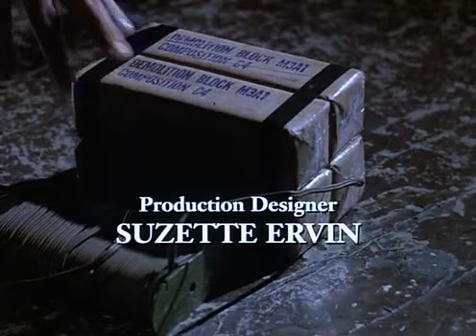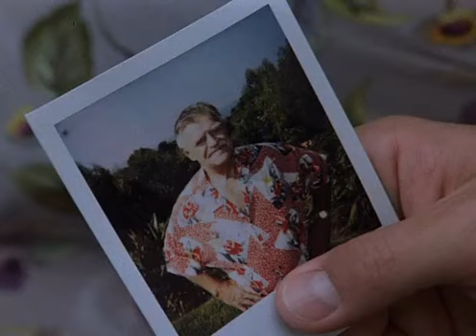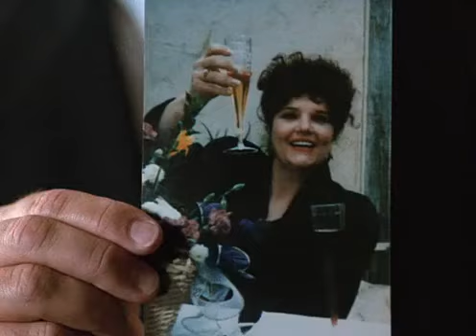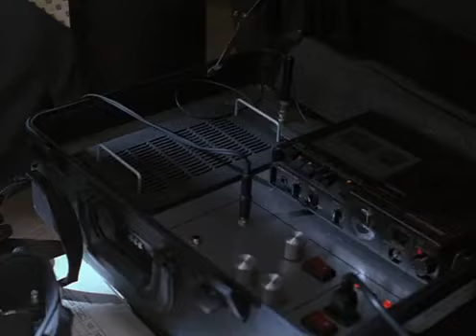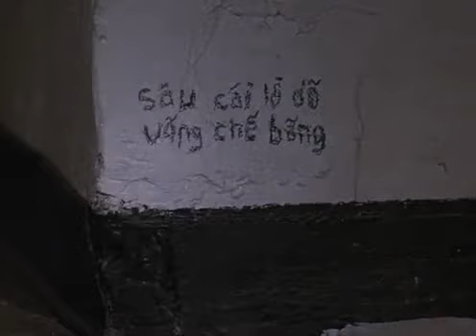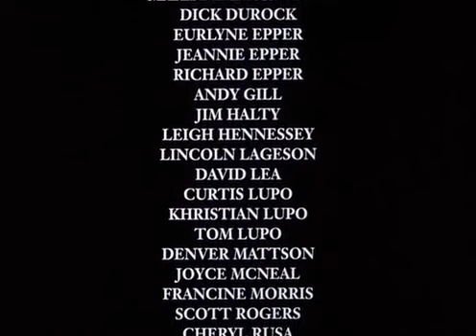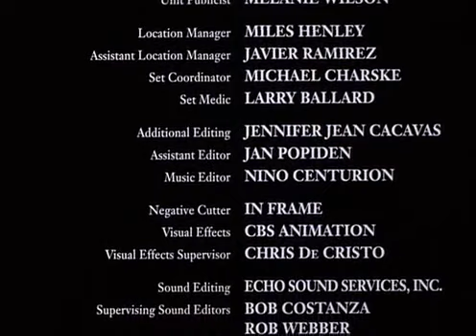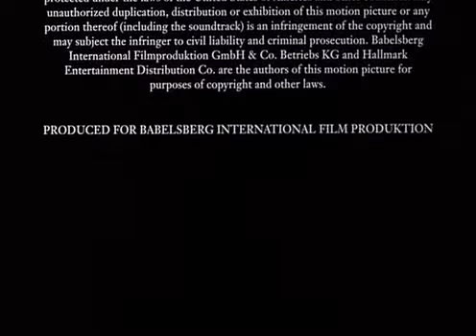Hard Time: Hostage Hotel part 3 1999